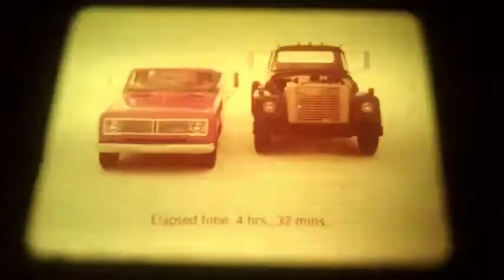cl 55 4